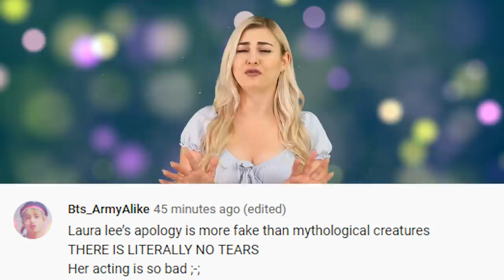Tana Mongeau And Francesca Farago Are DATING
After tana mongeau and francesca farago were seen flaunting each other on their instagram stories, people were wondering what the status of their relationship is, and after a recent interview by francesca, we now have the scoop for you right here on IO. hey whats up everyone its mackenzie and today on the channel im gonna be giving you the scoop on the details around this new couple/ Since tana and jake broke up back in january, it seemed like tana might have been dating modsun for a bit, but it was hard to know what exactly was going on in her love life. But then last week she was seen flaunting francesca farago on her instagram stories, who was the breakout star from netflix’s too hot too hande reality dating show.

FILMED BY:
Chris Stiuso